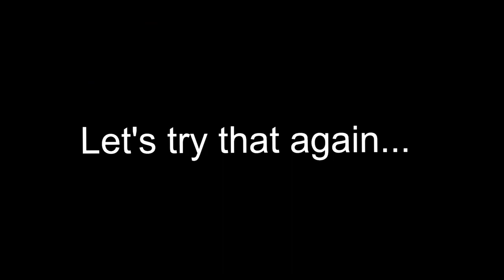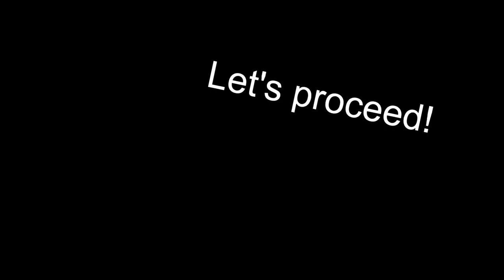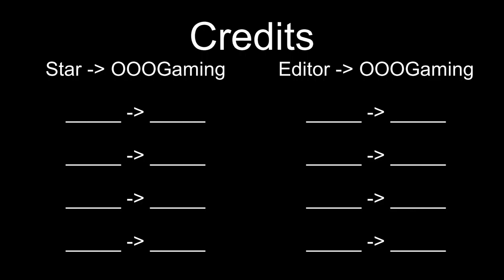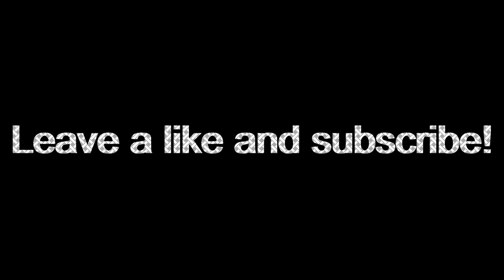Piggy Book 2: Chapters 3 and 5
I like Piggy.

Available on Roblox!

Zombie Rock - Audionautix